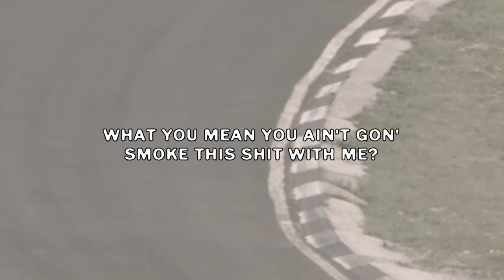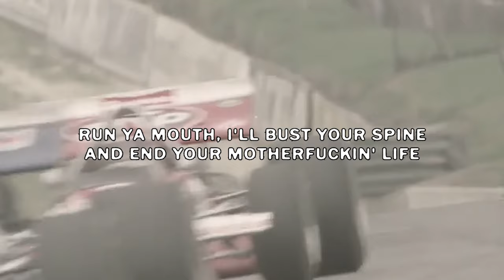$UICIDEBOY$ - SYRUP MONEY ft. RAMIREZ (Lyric Video)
Tracks in Order:
    [0:00] 1. SYRUP MONEY FT. RAMIREZ
Vocals:
    1. $UICIDEBOY$ - Sarcophagus II